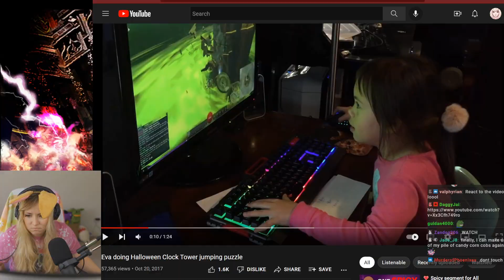Week 42 - Guild Wars 2 - Top 11 Twitch Highlights 2022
00:00 - wanting to what now?

00:20 - lol

00:50 - GW2 sylvari character customization in a nutshell

01:22 - Wait! wait! wait! I made it?!?

02:14 - Zeplas rock gazelle quest comes to a sudden end

02:51 - Yeah. Feels Amazing...

03:17 - i hate tiktok

03:52 - 1st time Halloween Event Gw2 !giveaway !merch

04:22 - Delta is dead

04:43 - Scary teapod :v

04:48 - no fun